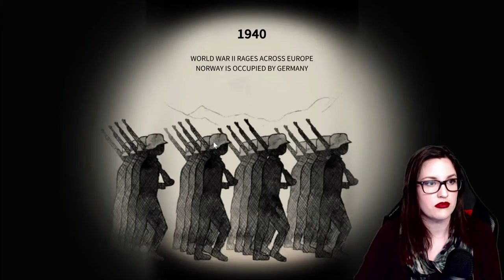Putting my parenting skills to the test! Blind My Child Lebensborn: Part 1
I was recommended to play this game because of my love for management games and psychological games. I am DEFINITELY getting attached to my son and making a lot of comparisons to my oldest child. I really hope I don't come to regret playing this game!